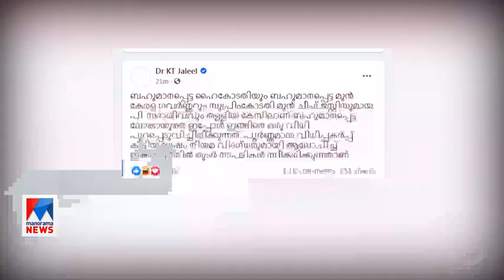ജലീലിന്റെ രാജിക്കായി പ്രതിപക്ഷം; മുഖ്യമന്ത്രിയുടെ തീരുമാനം നിര്‍ണായകം|K T Jaleel